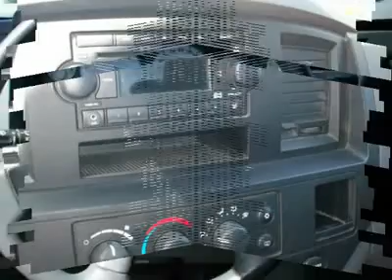2006 DODGE RAM 1500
2006 DODGE RAM 1500 Pacoima CA

Looking for the right car? Today could be your lucky day. With 36548 miles, this BLUE, 2006 Dodge RAM 1500 equipped with automatic transmission could be yours. Request more information and set up a test drive right away.